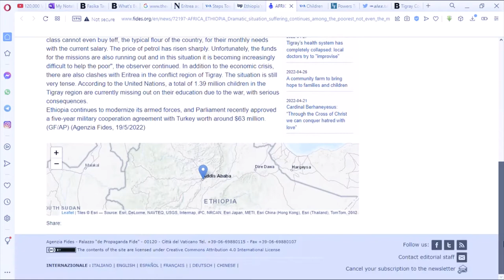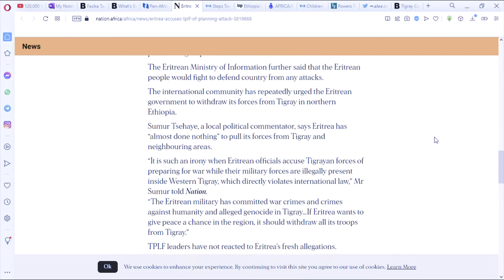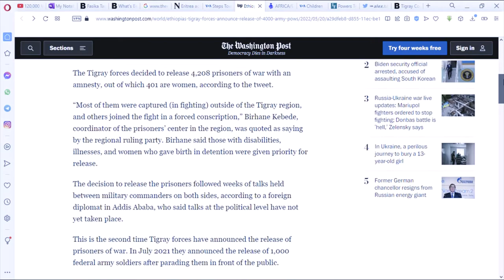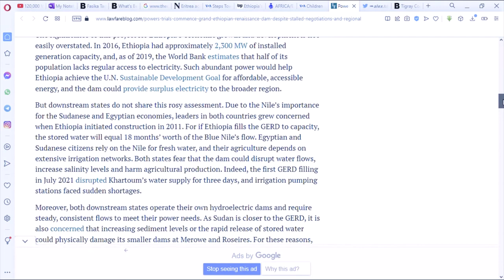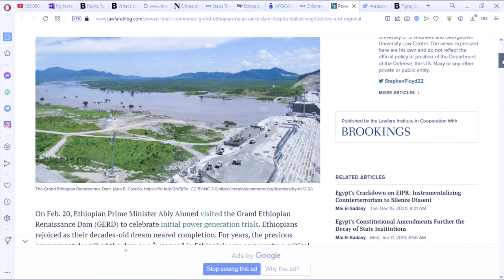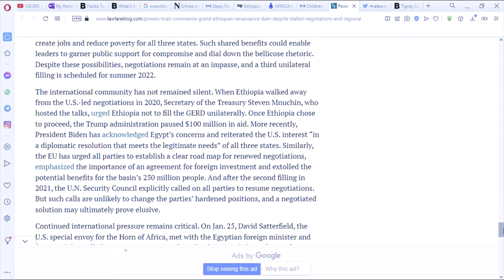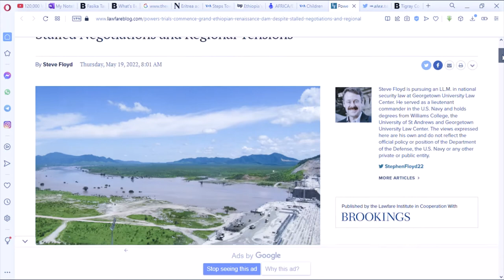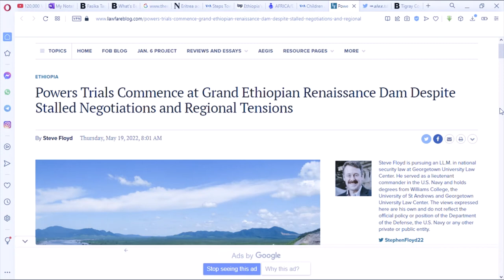Murder,Burglary,Robbery,Corruption, Bagging & Lawlessness in Ethiopia! TigrayGenocide!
ivilians in the country.

Dramatic situation: suffering continues among the poorest, not even the middle class is spared

Wednesday, May 18, #2022 What you need to know:

Ethiopia Troops Seen Moving Toward Tigray After Truce Agreed

Buses carrying soldiers arrive in Kobo in Amhara state

Conflict has left millions of people in need of food aid

It is becoming hard to walk buying bread  across addis ababa roads. There is high starvation, corruption lawlessness and  step by step  the people is exercising criminal busyness. Anything is stolen, the number of beggars are increasing rapidly.

Tigrayan  looted cars are sold in addis ababa, Oromia and south nations nationalities and other regional states. Eritrean and Amhara thieves are involved in this business. We wanted to inform the people that they have to be far from this dirty business. Because, once the butcher is abiy ahmed ali and his allied shifta amhara  and the Eritrea bad man administration are caught and brought under the law, you will be criminally and materially liable. As the chassis number is found in the road and transportation offices, anyone who is making dirty business will not hid himself then.